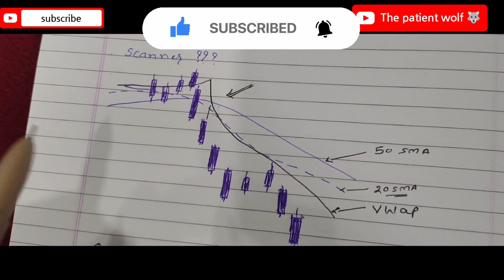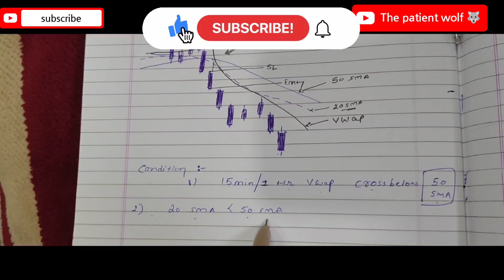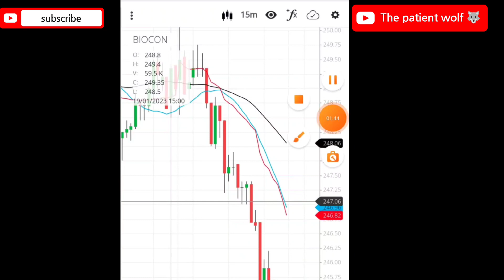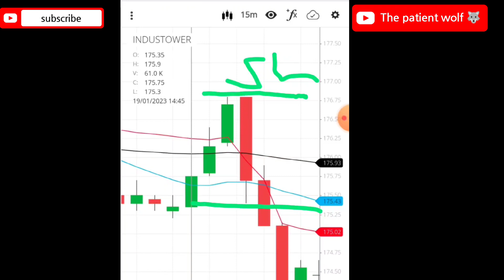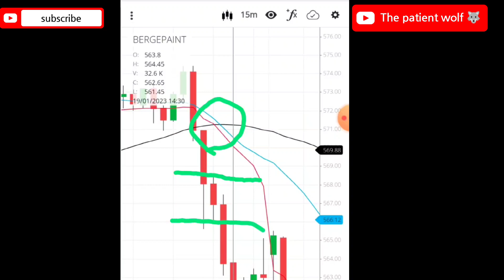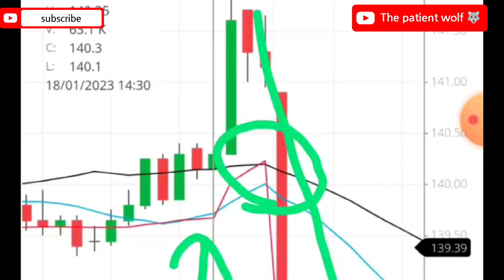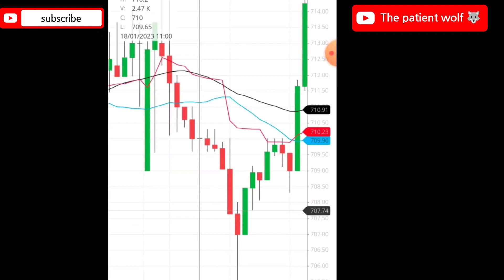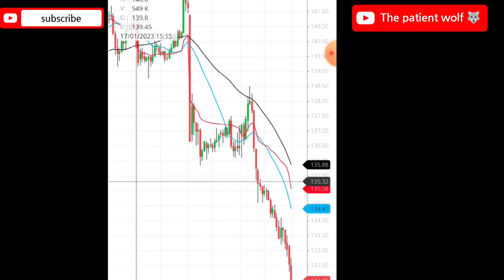Bearish wolf strategy | Best for bear downtrend market with chartink scanner | The patient wolf 🐺.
bearish wolf scanner part 2

vstind vstind vst industries news
hitech stock news
schand stock news